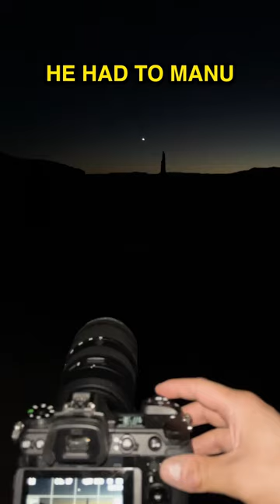We photographed the biggest glizzy in the world - Long Dong Silver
We went on a journey to search and photograph the Long Dong Silver - a natural rock formation that is found in Utah in the United States that was recently discovered. Here's what went down along with the photograph taken.